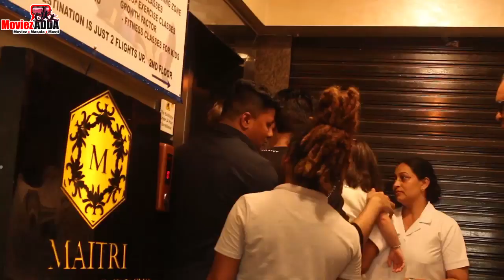Tusshar Kapoor Son Laksshya’s Third Birthday Celebration | Uncut